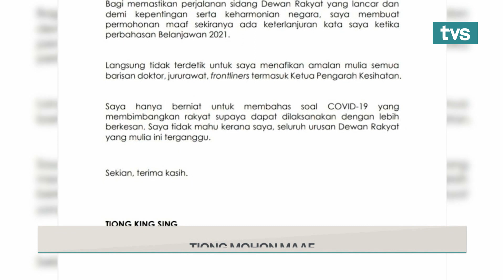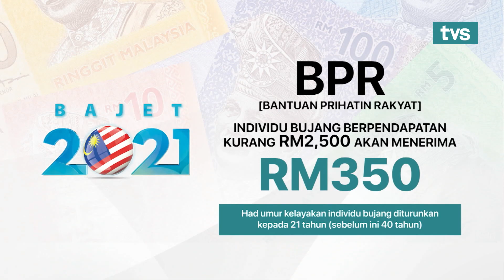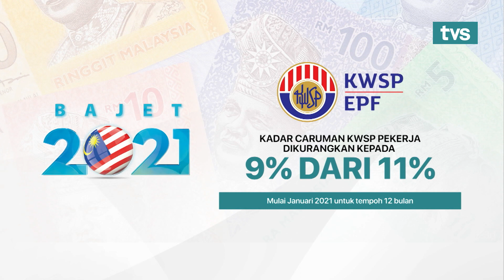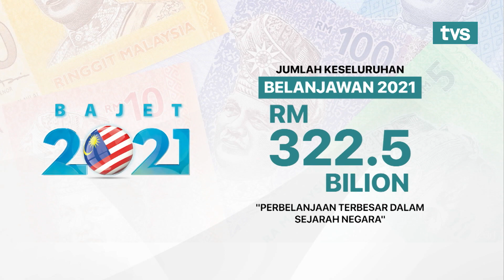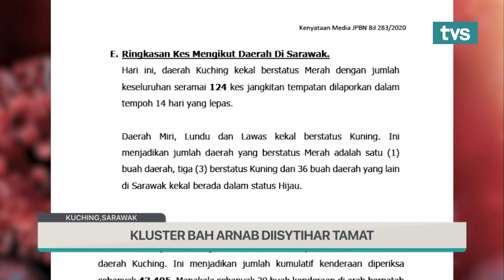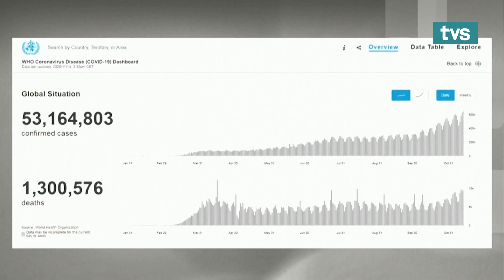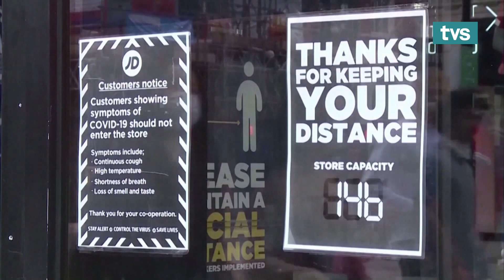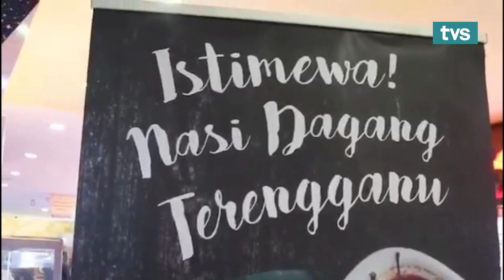TVS Utama, 15 November 2020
📌 RCEP Galak Buka Semula Pasaran Untuk Pulih Ekonomi
📌 Tangani Keganasan Ketika Krisis Pandemik COVID-19
📌 Tiong Mohon Maaf